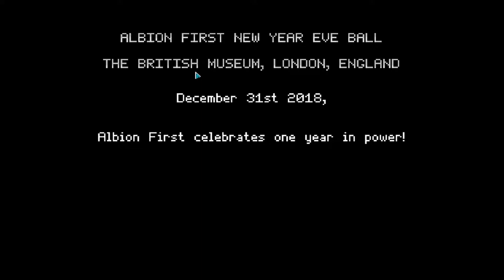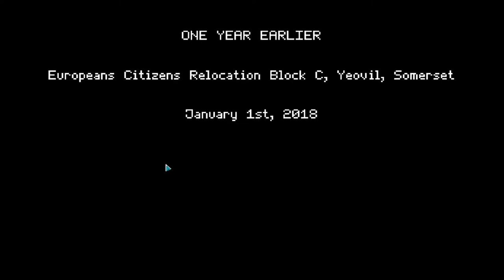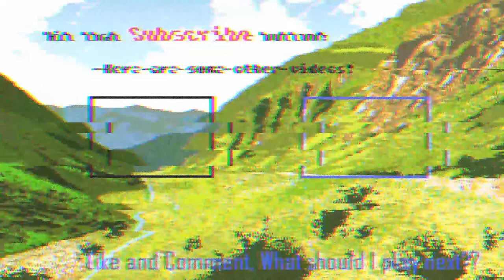I'm the muscle! Edtrawl plays Not Tonight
Not Tonight is a game where you play as a bouncer in a dystopian post brexit England. Similar to papers please, but with more music? How can you hate from the outside of the club?